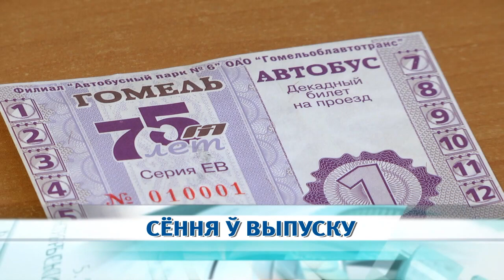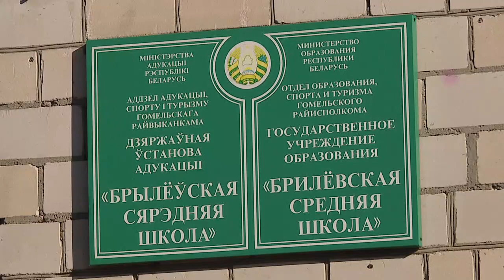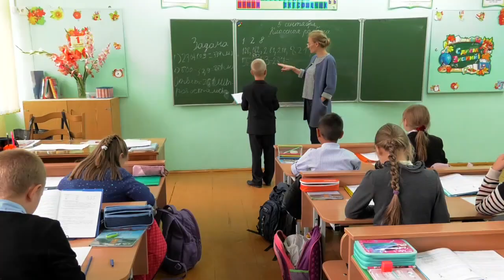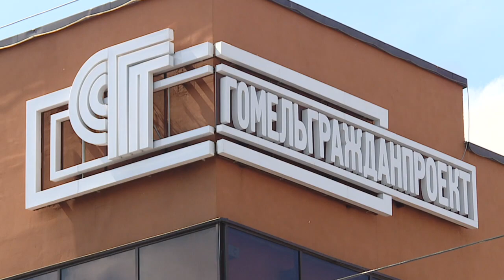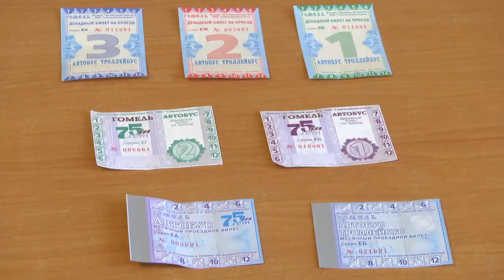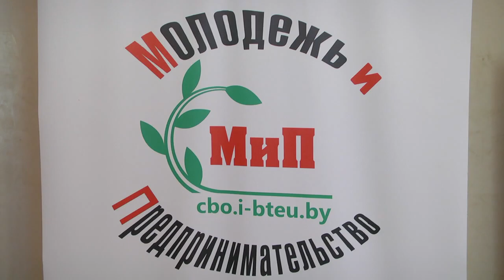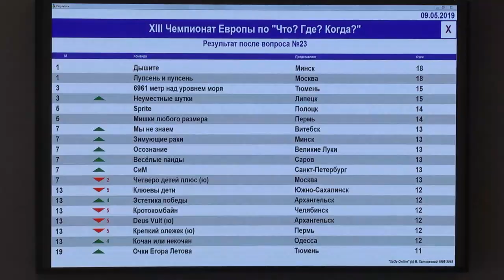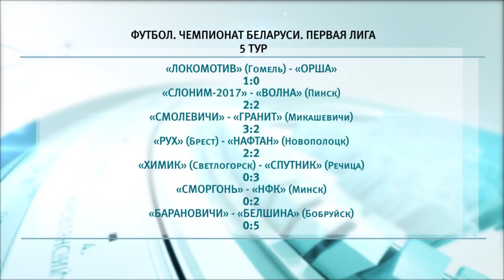13 05 2019 НОВОСТИ